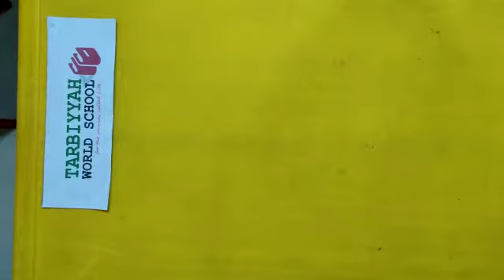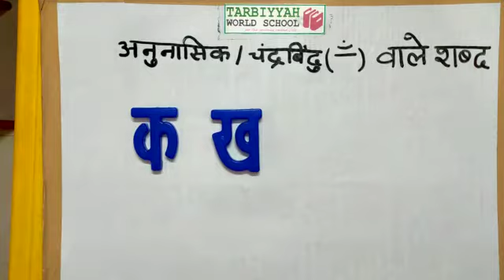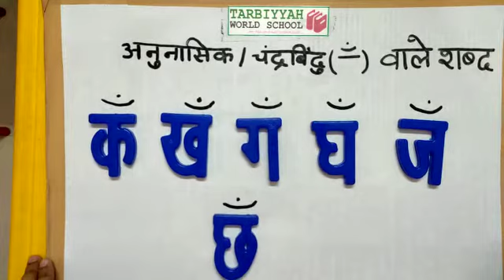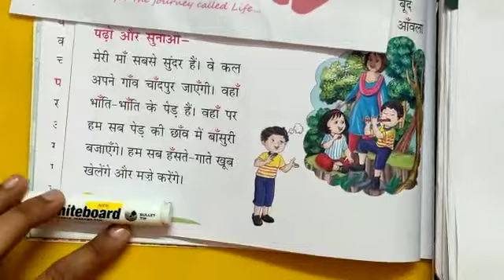Hindi: Use of Chandrabindu ॅं (Grade 3)